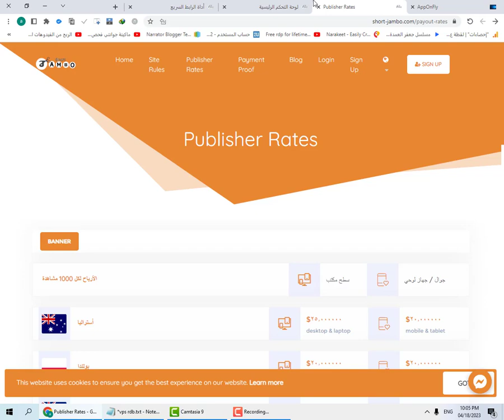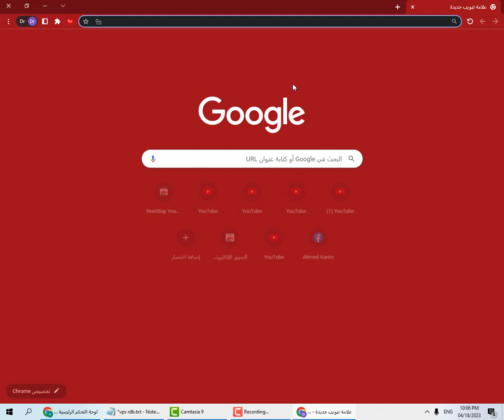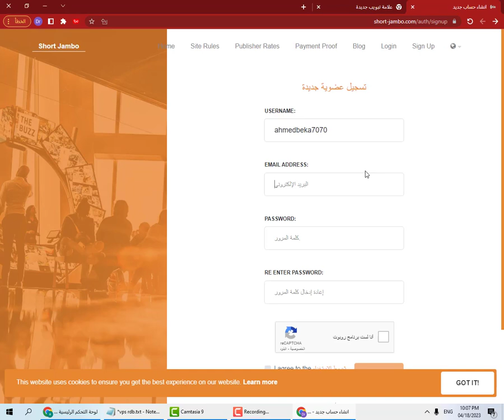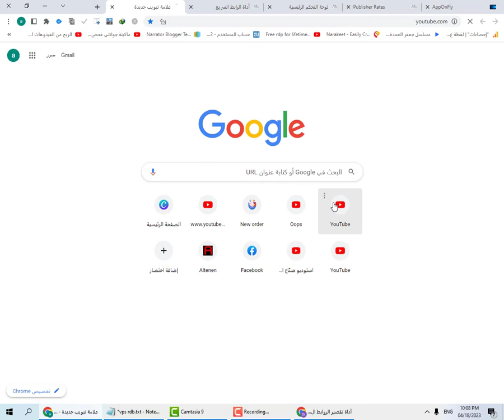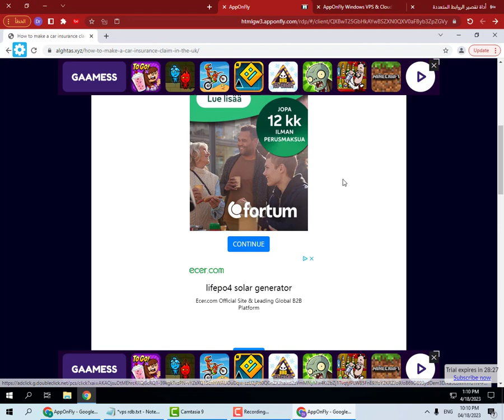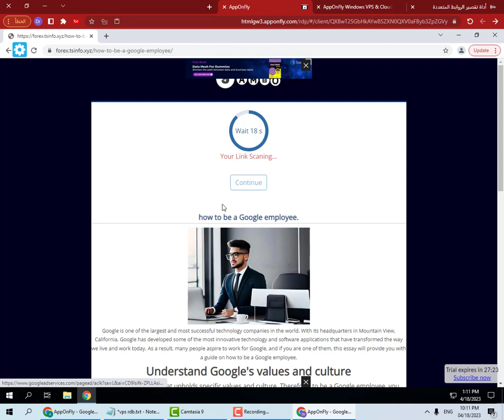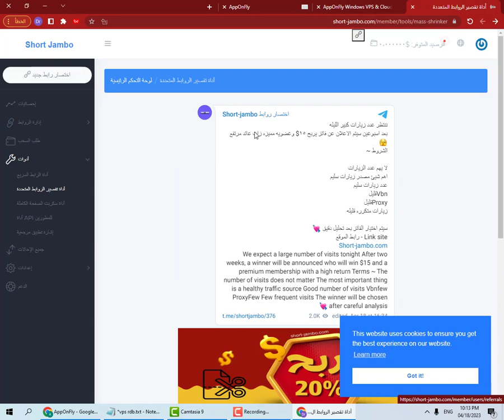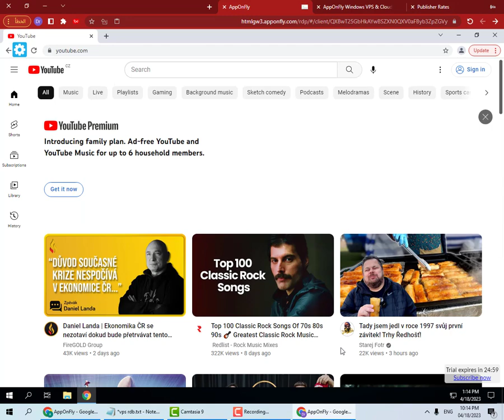الربح يوميا 20 دولار من اختصار الروابط عن طريق VPS/RDB مجانا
موقع rdb/vps

vps مجاني
rdb مجاني